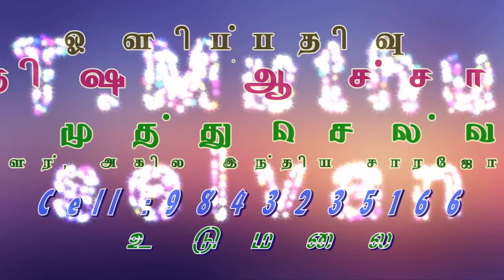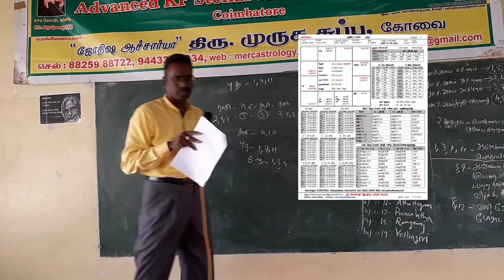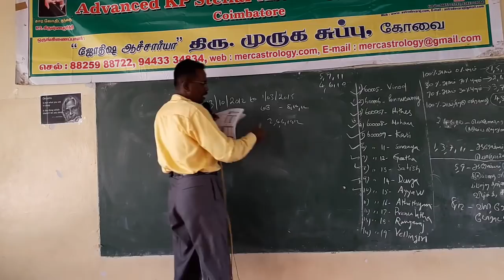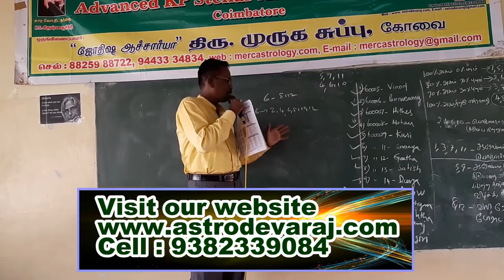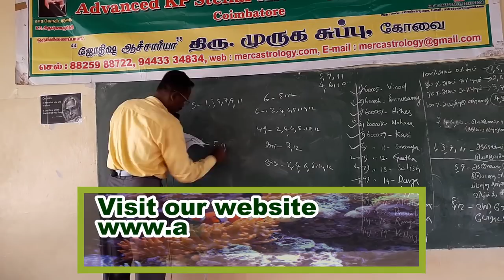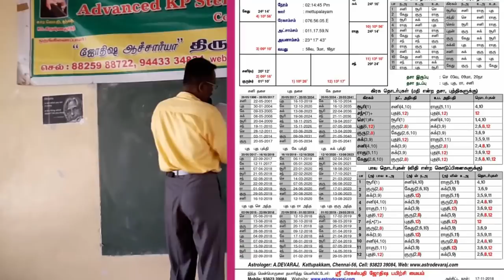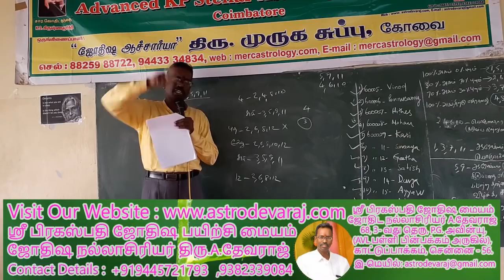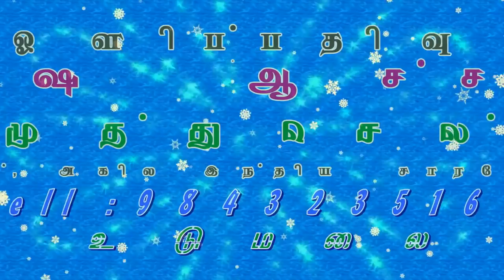KP ASTROLOGY CLASSES IN TAMIL, KP ASTROLOGY in Coimbatore - 21 . Web